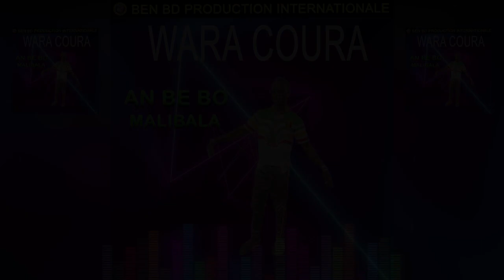WARA CORA dans AN BE BO MALIBALA par BEN BD PROD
L'Artiste COULIBALY CHAKA dit ( WARA KOURA ) est un jeune Rappeur artiste de qui fait aussi du Mix Styles avec plein de talant à nojour au Mali et qui bouger beaucoup en ce moment dans les concerts et festival partout au Mali et en Afrique etle voilà un très bon Clip Officiel dans ( SOUGOUBA LA ) il est l'artiste bien protéger de DJINETIGUI LASSI CAMARA de Daoudabougou Bamako et YIRIMADJO BAKOROBABOUGOU et voilà son aide et soutien à des jeunes artiste du Mali pour le développementde l'art et la culture au Mali, et voilà DJINETIGUI LASSI pour sa tradition avec ces génies pour renforcé leurs donnent traditionnel, Voyant, Prédicateur et Guérisseur qui est très très renommé dans le sous région et au Mali et aujourd'hui avec leurs pouvoirs de biens faite ils sont reconnus partout dans le monde entier grace à l'enfant produise ( AN BE BO MALIBALA ) pour la vrais solution à tout vos problèmes par tout dans le monde entier contacts de DJINÉTIGUI LASSI CAMARA Pour la Démonstration de son Pouvoir pour vous les fans Contacts.